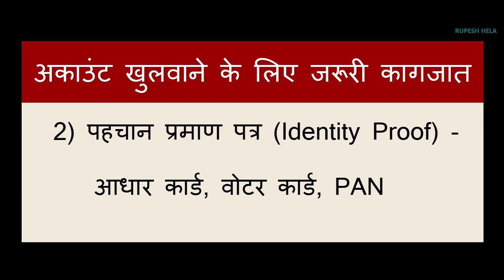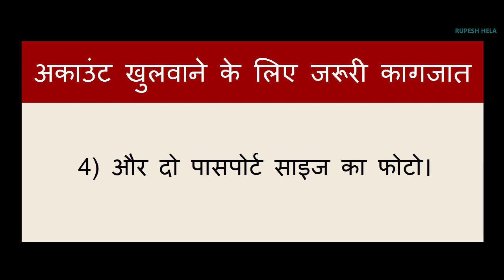Post Office MIS से ₹59400 का लाभ कौन कैसे कहाँ से ले सकता है | Post Office Monthly Income Scheme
Post Office Monthly Income Scheme se 59400 rupya kamane ka shander mouka hai. Agar aap Post Office ki Monthly Income Scheme ke tahat joint account khulwate hain to aapko double phayada hoga. Post office me aapka paisa 100% surakshit rahat hai. Agar aap chahte hain ki iska labh dusre logon ko bhi ho to is video ko jyada se jyada share Karen apne doston ke pass aur is video ko like Karen, aur mere is channel ko subscribe Karen.
*Pradhan Mantri Awas Yojana की नई लिस्ट 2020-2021 में अपना नाम 2 मिनट में कैसे देखें| PMAY New List|

* Pradhan Mantri Awas Yojana Gramin नई लिस्ट 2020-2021 में अपना नाम 2 मिनट में देखें | PMAYG New List|
*Pradhan Mantri Awas Yojana Gramin से 2 लाख ₹ मिलेगा या नहीं, अपना नाम नई BPL List में कैसे चेक करें|

*Pradhan Mantri Awas Yojana की नई लिस्ट 2020 में अपना नाम 2 मिनट में कैसे देखें|PMAY New List

*Pradhan Mantri Awas Yojana Gramin की नई लिस्ट 2020 में अपना नाम 2 मिनट में कैसे देखें

*Pradhan Mantri Awas Yojana का लाभ कौन कैसे कहां से ले सकता है|Get benefit of Rs 2.67 lakh under PMAY|

*Pradhan Mantri Awas Yojana Gramin का लाभ कौन कैसे कहाँ से ले सकता है| Get Full Benefit of Rs 2 Lakh

*Pradhan Mantri Awas Yojana से 2.67 लाख रुपए का फायदा कैसे पायें lGet full benefit of Rs 2.67 lakh l

*Pradhan Mantri Kisan Samman Nidhi Yojana की लिस्ट 2020 में अपना नाम कहाँ और कैसे देखें|

*Ayushman Bharat Yojana से 5 लाख रुपए का लाभ कौन कैसे कहां से ले सकता है|Rs 5 Lakh Healthcare Scheme